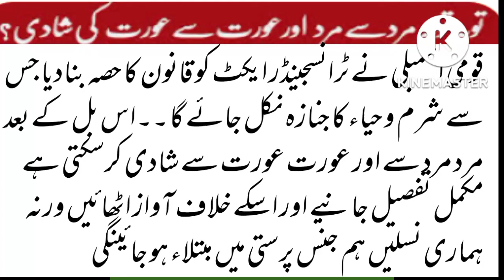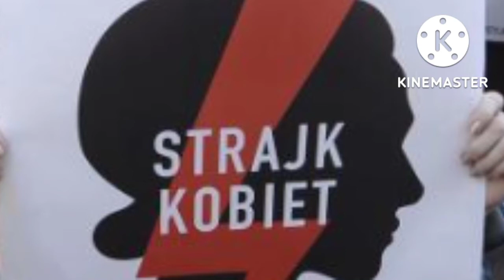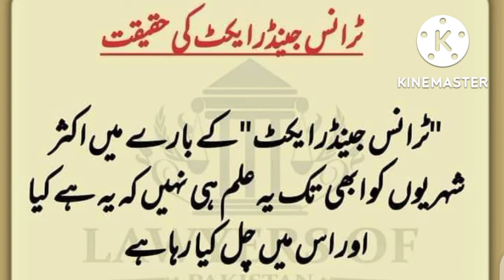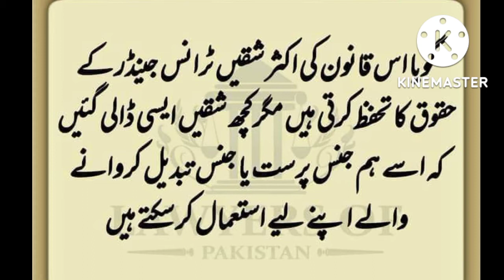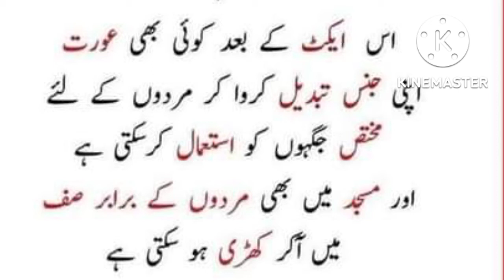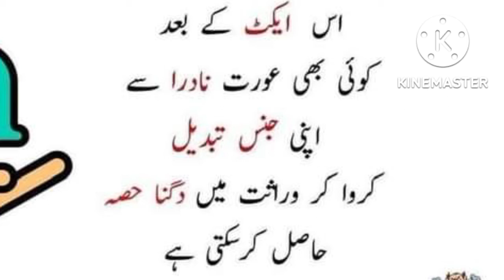What is TransGender Act bill 2022 kia he?,complete details,urdu&hindi,saami info-سامی انفو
پاکستان کی قومی اسمبلی نے ٹرانجینڈر ایکٹ بل پاس کیا جس سے مرد مرد سے اور عورت عورت سے شادی کرسکتی ہے
اس نئے فتنے کی تفصیل جانیے کیلیے ویڈیو ملاحظہ فرمائیں